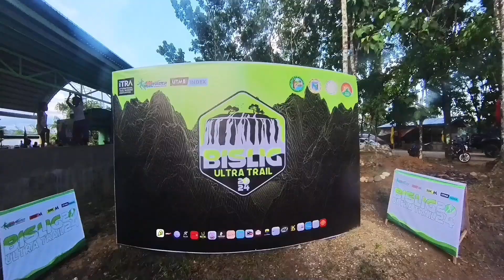Bislig Ultra-Trail 2024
50KM Finisher (Officially an Ultra Trail Marathon finisher)
Overall Ranking: 74/106
Age Ranking (31-40): 25th
Official Time 12:23:28
It was a difficult yet, fulfilling race event!

Let's continue to INSPIRE! Continue to be LIMITLESS! Continue to be AMAZING (in our own way)!

See you on my next run-venture mga ka-team PWD. Always remember to find your true strength despite the situation and conquer your fears!

(P.S. I know taas kayo akoa video, pero ang kani na long form content kay inspired sa mga YT trail run videos that I always watch. One day, maka-run ta outside PH. For now, diri sa ko sa Pinas.)